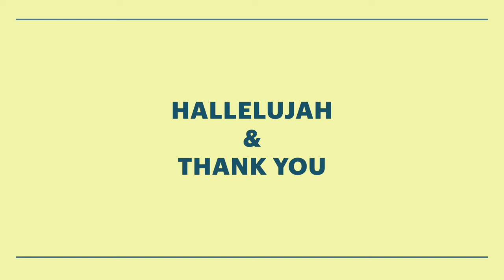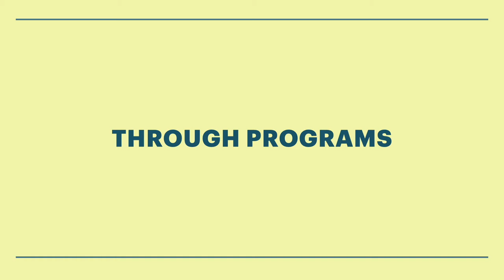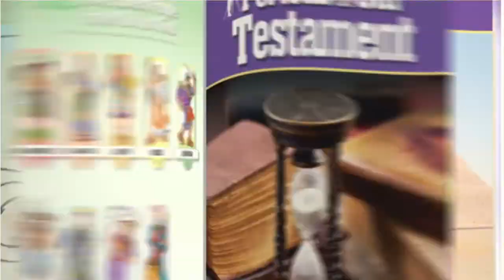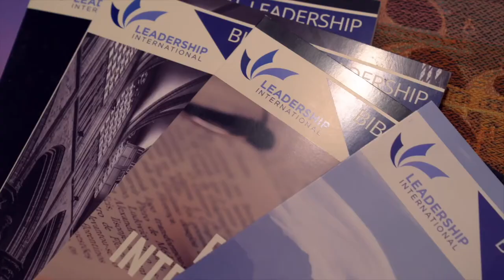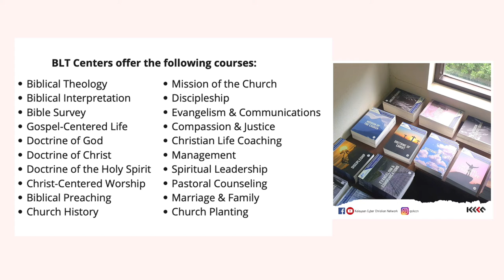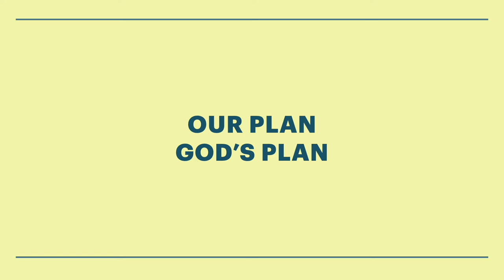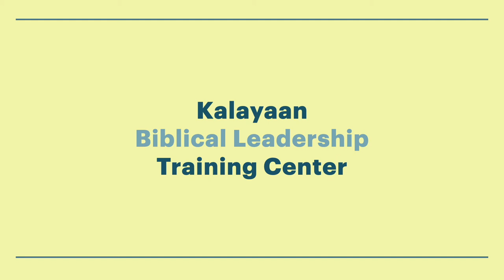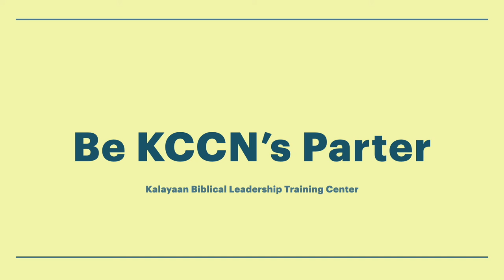2022 KCCN Current State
이 프리젠테이션은 2022년 KCCN Annual Meeting에서 KCCN의 현재의 진행 상황을 보고한 것입니다 .
여기에 2명의 trainees, 번역 봉사자, Leadership International board Ohm 선교사님, 강사 빈센트 목사님, 팔라완에서 파트너가 되어 주는 김세광 선교사님들의 인터뷰를 포함하였습니다.
저희 KCCN이 이 일을 잘 감당할 수 있도록 기도 부탁드립니다.
Gihwan Jeong

This presentation is a report on KCCN's current progress at the 2022 KCCN Annual Meeting.
These included interviews with 2 trainees, a translation volunteer, Missionary Leadership International board Ohm, Lecturer Pastor Vincent, and Missionary Se-Kwang Kim, who is our partner in Palawan.
Please pray for our KCCN to handle this task well.